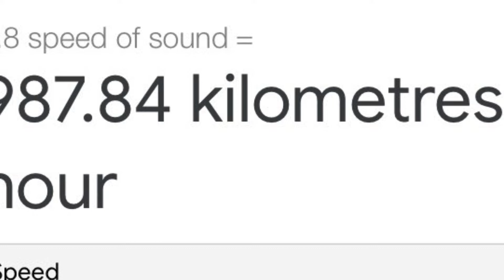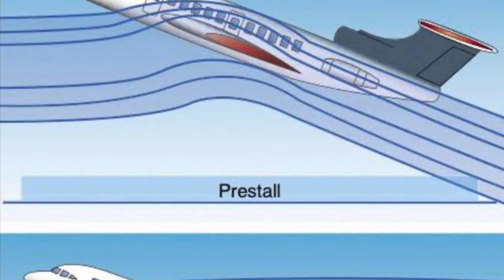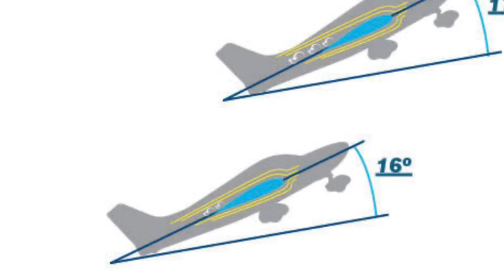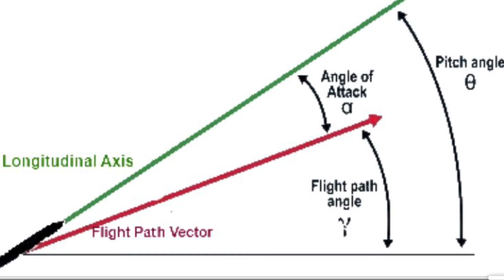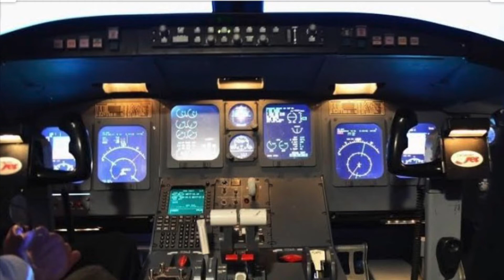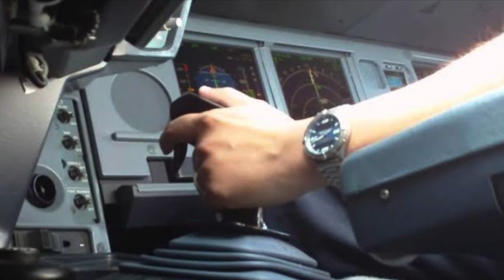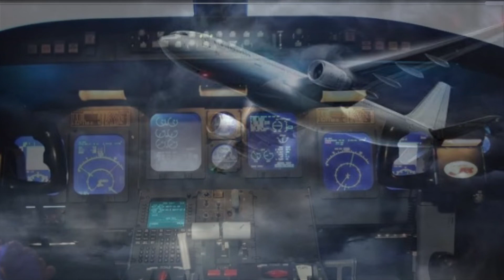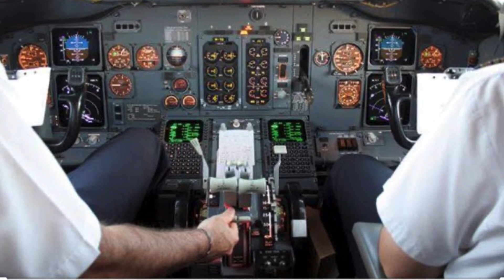Atlantic tuipuia thlawhna accident | Air France Flight No.A-330 vanduaina chu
May 31, 2009 khan Air France Flight No.447 (Airbus A-330) chu Brazil khawpui Rio de Janeiro International Airport atanga chhuakin France khawpui Paris de Gaulle International Airport pan tur a ni a.  Hetia a thlawh chhuah hnu hian Atlantic Ocean tuipui chungah chuan thlipui insiam paltlang turin pilot te'n an theihtawp an chhuah a.  Mahse thlawhna-a thli thawt chak dan tehna Pitot tube chu khaw vawt vanga vurin a hnawhpin avangin hna a thawk tha thei ta lova.  Hetih lai hian thlawhna Captain ber Dubois hi a mu hahchawl a, First Officer pahnih ten thlawhna thunun-in, an theih ang tawka an beih laiin he chhiatna rapthlak tak hi a thleng ta a ni.